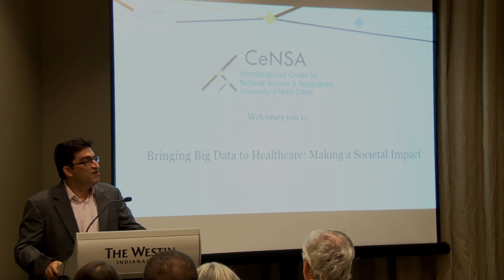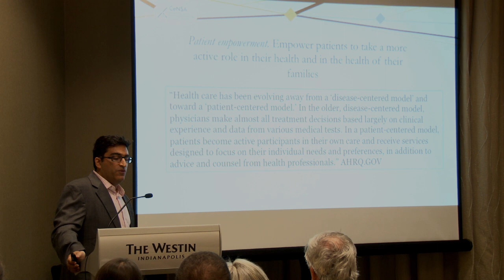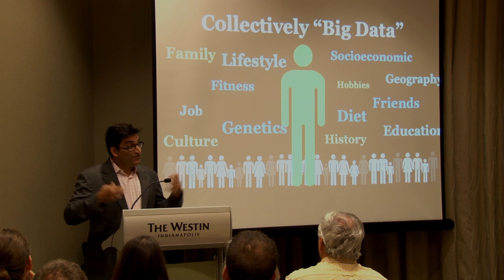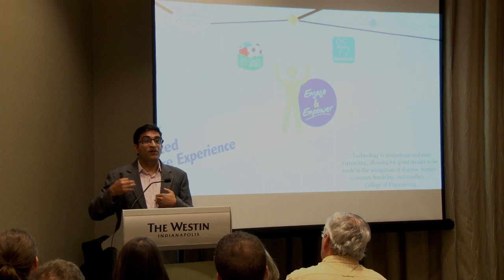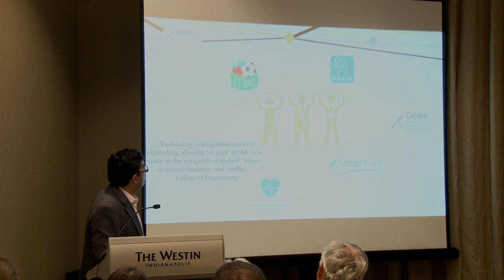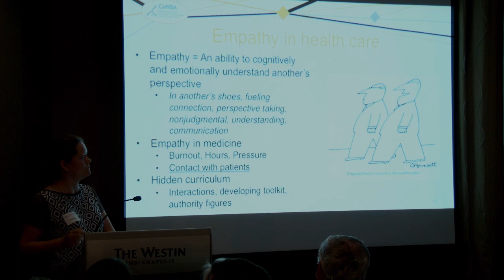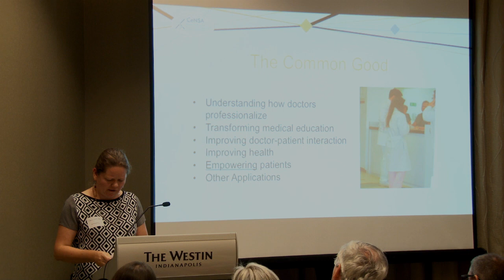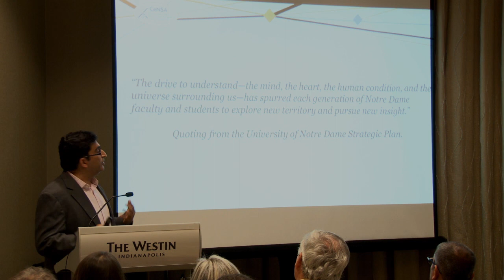Bringing Big Data to Healthcare: Making a Societal Impact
You are invited to learn more about where “technology meets society” when it comes to health and wellness. Notre Dame faculty from three different research disciplines, together with graduate students, will showcase innovations in personalized healthcare and wellness research and technology—and their impact on the common good. This interactive and immersive event will also highlight community collaborations that are helping to drive this important area of translational research.